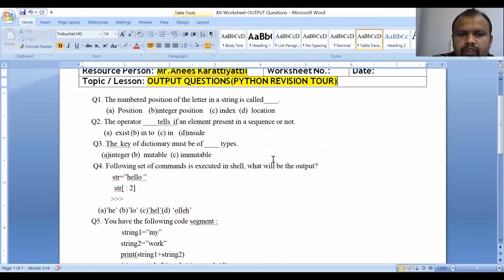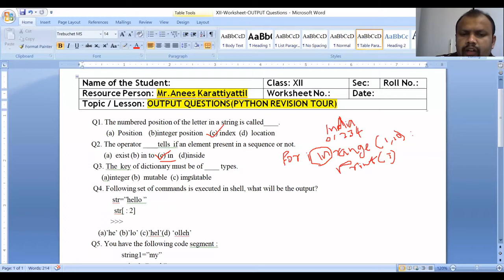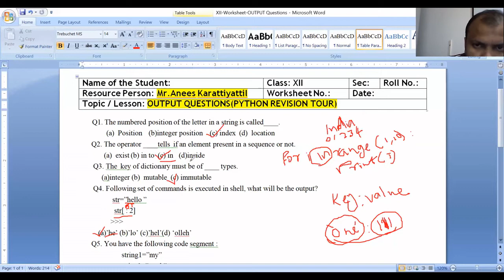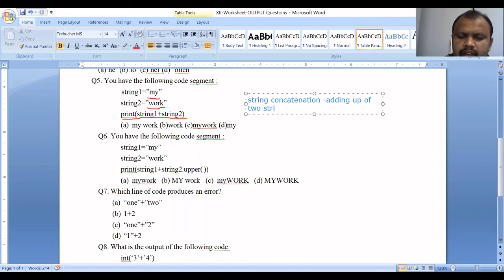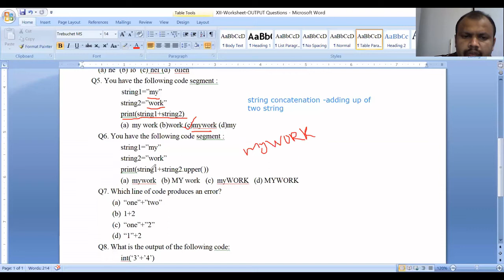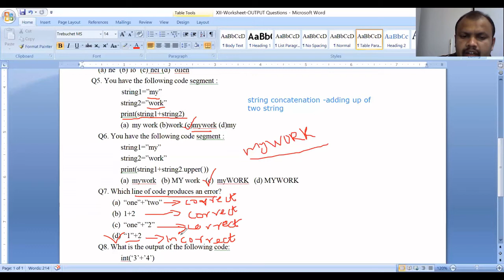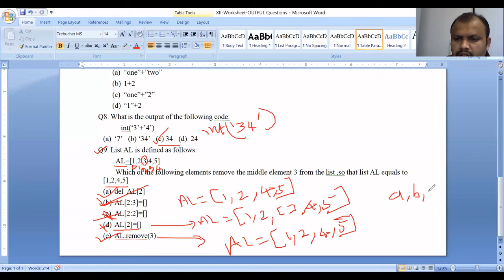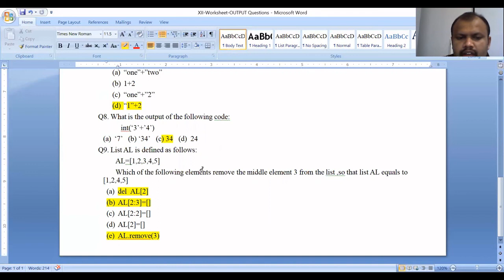Python Revision Tour | Objective Type /Output Questions | CBSE Class-XII CS | Part-1 | Vlog-99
Objective Type Questions | Python  Revision Tour | CBSE Class-XII Computer Science  |Vlog-99